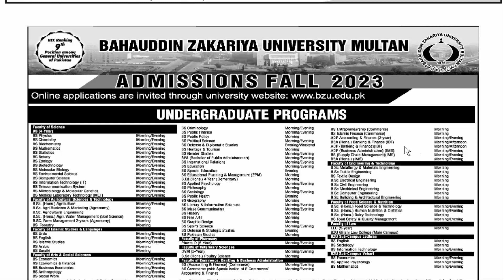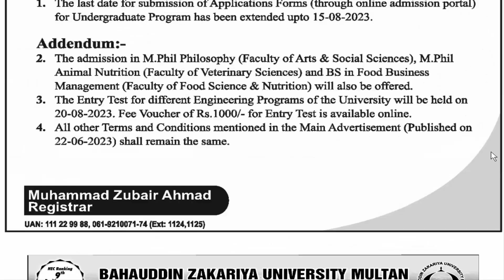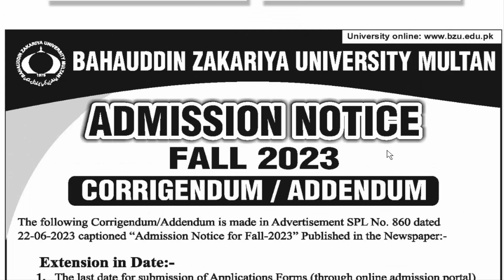Bzu Admission Notification 2023 | Bahauddin Zakariya University (BZU) Multan Admissions 2023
In this video I will explain to you about Bahauddin Zakariya University (BZU) Multan Admissions 2023.

                   FOLLOW ON